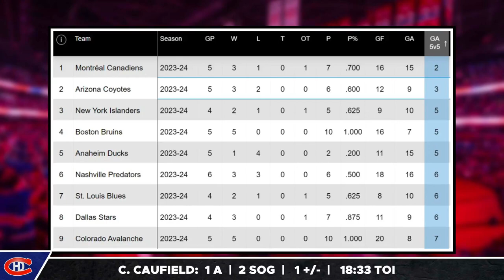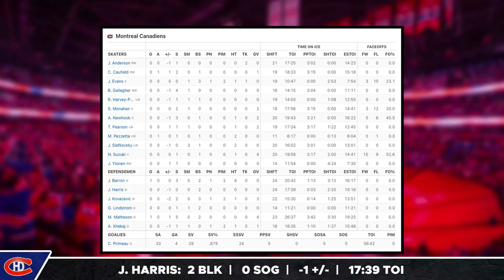Cayden Primeau SAVE OF THE YEAR - Matheson is DOMINANT | Habs vs Devils Reaction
0:00 Montreal Canadiens News
0:27 David Savard injury update
2:41 Matheson is on ANOTHER LEVEL
4:41 Something has to change for Montreal...

Enjoy October 24th edition of Montreal Canadiens News or Habs News today!

Habs vs Devils highlights

Josh Gosse and Jesse Poirier speak about the latest Montreal Canadiens news and Canadiens vs Devils game where Mike Matheson shines, Justin Barron scores AGAIN, but the powerplay woes continue. That plus a David Savard injury update and a note on the best skating DMen in all the NHL